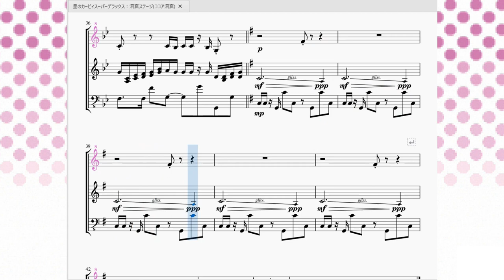星のカービィスーパーデラックス：洞窟ステージ(ココア洞窟・ケビオス) Kirby Super Star：Cocoa Cave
今回は「星のカービィスーパーデラックス」の洞窟ステージにおける曲を再現させて頂きました。

　この曲は『白き翼ダイナブレイド』のココア洞窟及び『銀河に願いを』の洞穴の星ケビオスで流れる曲です。洞窟の怪しさを表現したような不思議な曲調になっています。
　この曲の一番の特徴は何といっても後半に繰り返し現れる「プゥ～ン⤵」としか表せられないこの音でしょう。シンセサイザー独特のエフェクトを使って何とも言えない気の抜けた音を出しています。
　この音はさすがに再現不可能かな～と思っていたのですが、いろいろ試行錯誤してみた結果出来ました(ﾄﾞﾔ)。また表現の幅が増えて嬉しい限りです。